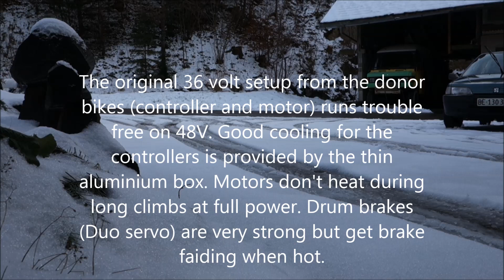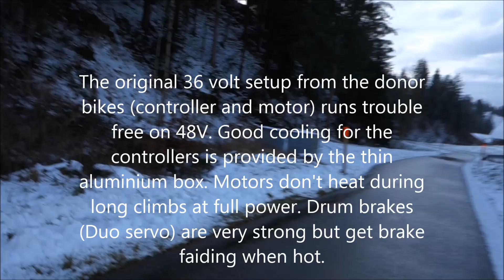2 motor, allwheel drive ebike 1400 watt DIY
See what an ebike my mam got from me =)